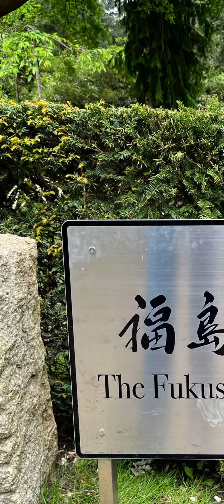The Fukushima Garden at Holland Park | London | UK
Some clicks in April 2022 of the beautiful garden Fukushima in the Holland Park London